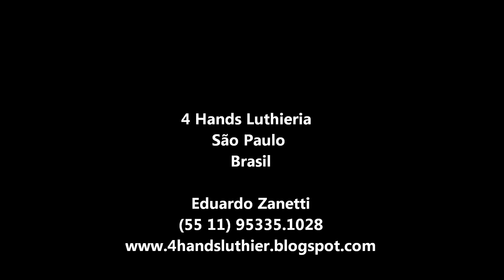Fotos do Luthier - 4 Hands Luthieria - Baixo - Strinberg - CLB25A - Daniel Santos - Slideshow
Olá...

Já são quase 10 anos de luthieria e o youtube se tornou um registro diário das atividades.

Milhares de vídeos com reviews, demos, lives e fotos.

Quer fazer uma aula online de luthieria? Só entrar em contato pelo whatsapp abaixo.

Abraços e nos vemos por ai.

4 Hands Luthieria
São Paulo
Brasil